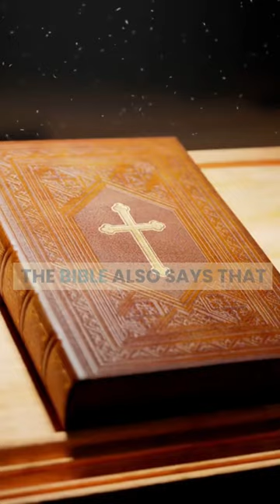Prayer for Disease | Morning Prayer | Prayer for Healing | Pray for me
In this time of uncertainty and fear, we come before you with heavy hearts, seeking solace and guidance. We humbly ask for your divine intervention in the face of disease that has afflicted our world.

Grant us, O compassionate One, the strength and resilience to endure these trying times. Shower us with your love and light, as we face the challenges of illness and suffering. May your healing touch be upon those who are afflicted, restoring their bodies and spirits to wholeness.

We pray for the doctors, nurses, and all healthcare professionals on the frontlines of this battle. Bless them with wisdom, skill, and protection as they tirelessly care for the sick. Grant them the strength to carry on and the compassion to offer comfort and hope to those in need.

Guide the scientists and researchers who are diligently seeking cures and treatments for diseases. Inspire their minds, enlighten their path, and grant them breakthroughs that will alleviate suffering and restore health.

Pour out your mercy and compassion upon those who have lost loved ones to disease. Comfort them in their grief, and grant them peace and strength to face each day. Surround them with a community of support, so they may find solace and healing in their time of sorrow.

May your divine presence be a shield of protection for all, shielding us from the grasp of illness. Fill our hearts with hope, faith, and resilience, knowing that through your grace, we can overcome any challenge.

We surrender ourselves to your divine will, trusting in your infinite wisdom and love. Help us to find meaning and purpose in these difficult circumstances, and to grow in compassion and empathy towards others who are suffering.

In this prayer, we unite our voices and lift our hearts in faith, knowing that you hear our cries. Grant us healing, strength, and peace, both in body and spirit. We place our trust in you, knowing that you are the ultimate healer and source of comfort.

Amen.

This Video Include this topic:
1.) Prayer
2.) Powerful Prayer
3.) Miracle Prayer
4.) Job Prayer
5.) God Message
6.) Jesus Message
7.) Prayer Message
8.) God Message for you today
9.) God Message for me today
10.) God Message for us today
11.) God Message Today
12.) God Message for you
13.) God Message for me
14.) God Blessing today
15.) Prophetic Words
16.) Urgent Message from God
17.) Universe Message
18.) Angels Message
19.) Bible Message
20.) Almighty jesus